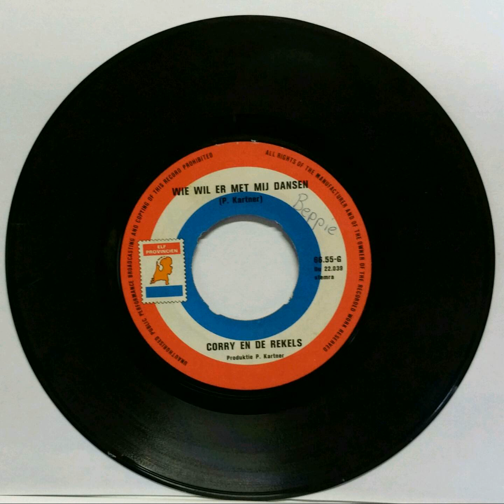CORRY EN DE REKELS - WIE WIL ER MET MIJ DANSEN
Speedy Radio. 11 Provinciën 66.55. Dureco 22.039. B.kant van "Zonder het te weten" uit 1971. Opname nieuw op YouTube.  Meer van Corry,  en nog veel meer unieke vinyl singles met originele fotohoes op mijn Youtube kanaal Arian de Kroon. Klik op het groene poppetje.